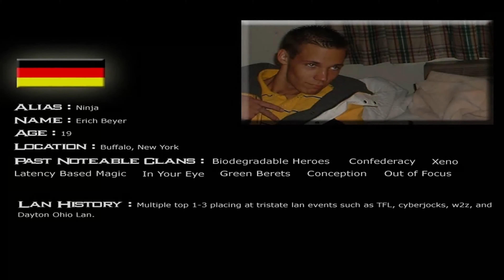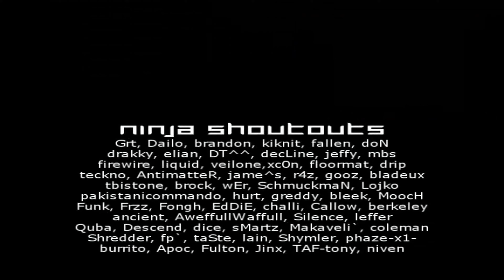Ninja - 2 (4K FULL HD)